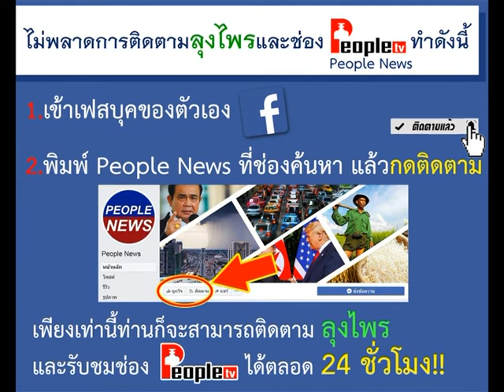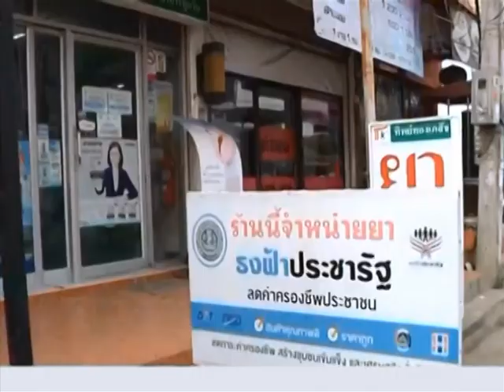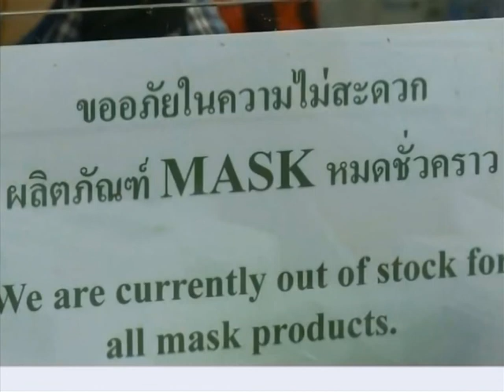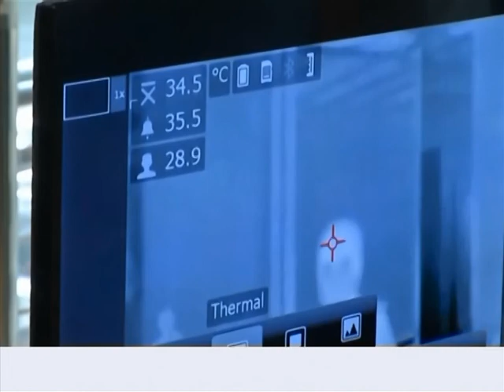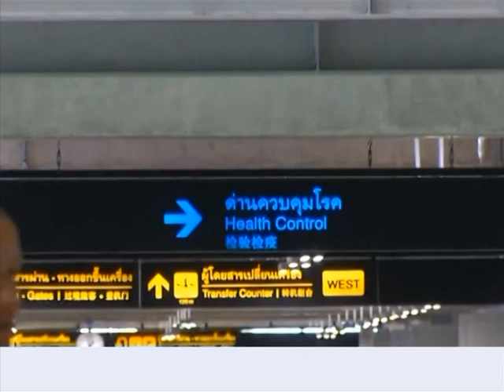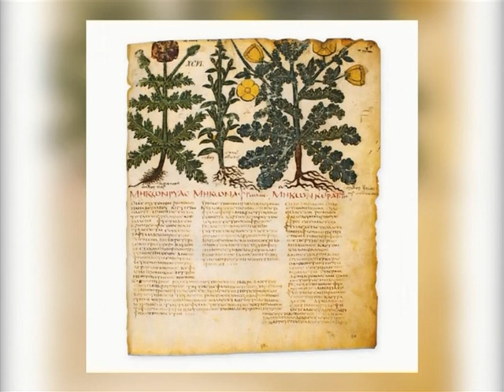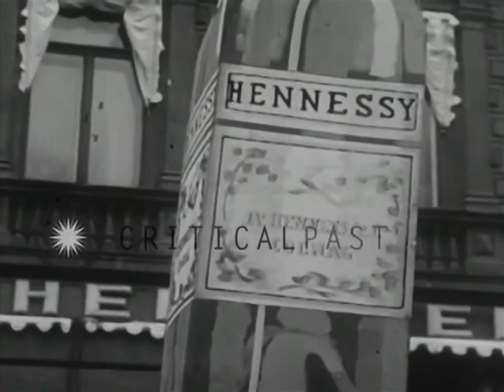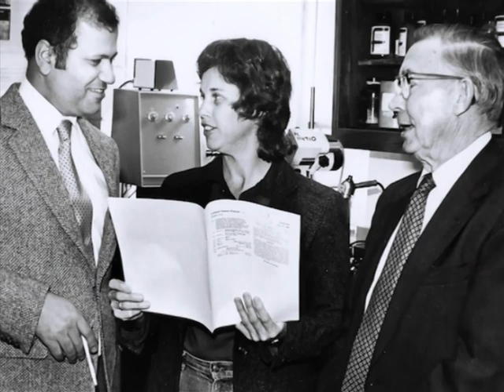รายการชั่วโมงข่าวเย็น (2/2) | 17-03-63 | PEOPLETV